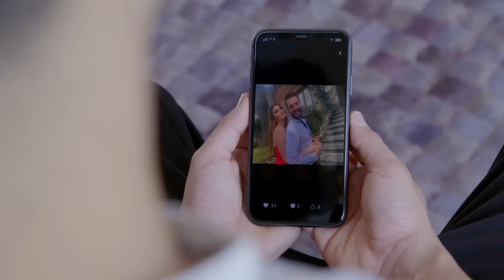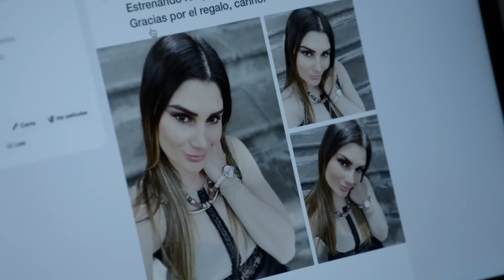La Rosa de Guadalupe 2/4: Patricia cambia a Fernando por un hombre millonario | La sustituta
Fernando descubre que Patricia lo cambió por un hombre con más dinero así que cae en una profunda depresión, su hermana lo convence de viajar a la ciudad para comenzar una nueva vida y conoce a Alicia.